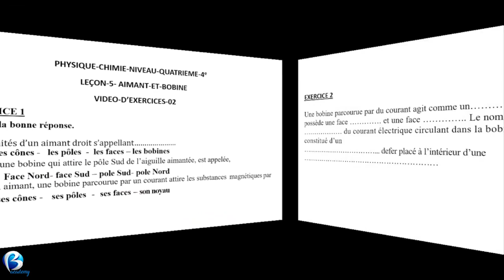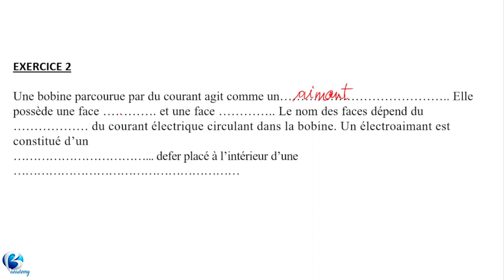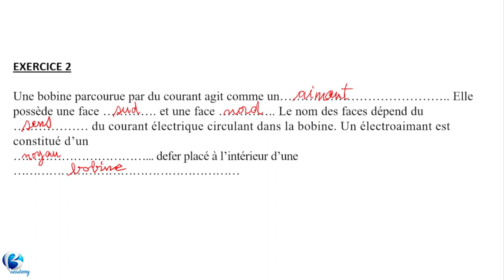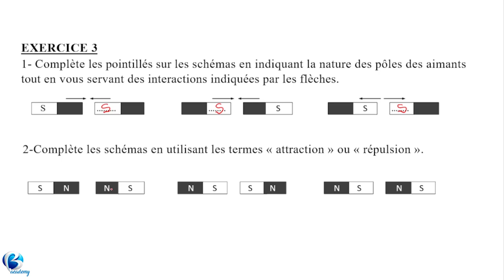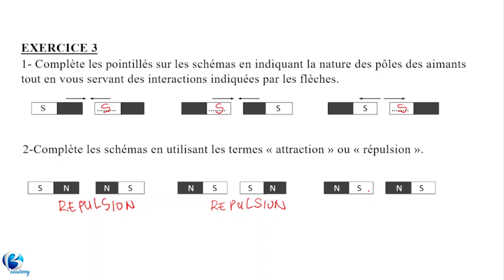PHYSIQUE-CHIMIE-NIVEAU-QUATRIEME-4e-LEÇON-5- AIMANT-ET-BOBINE-D’EXERCICES-02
Nous allons continuer le cinquième chapitre de physique-chimie en classe de quatrième des lycée et collège. Cette leçon est intitulée AIMANT ET BOBINE.
Je vous expliquerai à travers ces exercices : Comment reconnaitre les pôles d’un aimant ? étudier les interactions entre les pôles d’un aimant ? et qu’est-ce qu’une bobine ?

Pour voir toutes les vidéos sur Facebook, cliquez sur le lien suivant
Pour visiter le site internet de la Bacademy Cliquez su ce lien
Pour voir le catalogue de toutes les leçons et communiquez sur WhatsApp avec nous directement cliquez sur le lien